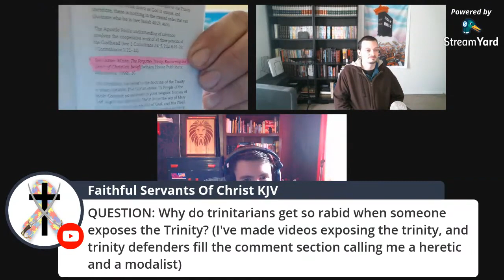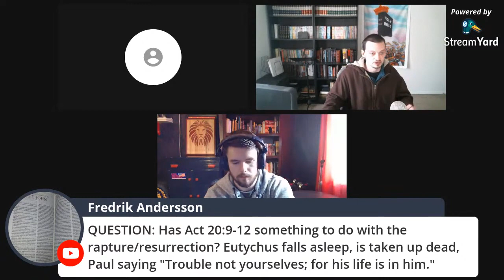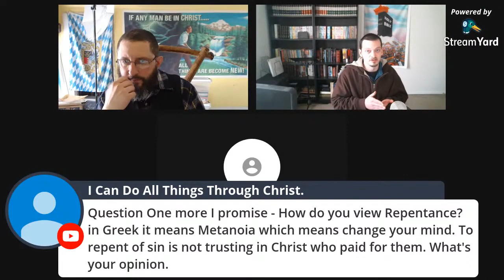Internet Church vs Physical Church